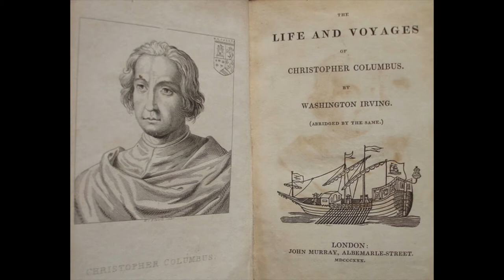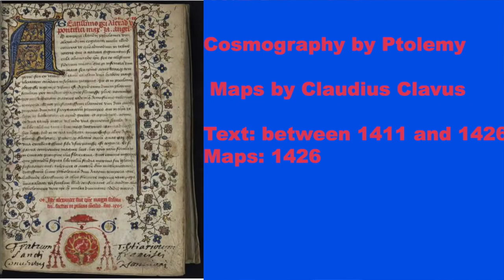What Sized Earth was Columbus Seeing?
Previous videos have detailed the clever scientific measurements made of the size of the Earth by ancient astronomers and geographers. This video looks at why Columbus disregarded the knowledge of his times, and clung to the belief in a small Earth. Had he known the Earth's true size, he might never had attempted his voyages to "The Indies". Columbus trusted measurements and maps not considered credible by scholars of his day. We examine those maps, and explore Columbus' possible motives and errors.

Image Attributions:

Portrait of Columbus (1556)
Cristofano dell'Altissimo  [Public domain], via Wikimedia Commons

Columbus at the Court of the Catholic Monarchs, Juan Cordero 1850
Museo Nacional de Arte [Public domain], via Wikimedia Commons

Anaxagoras
By Eduard Lebiedzki, after a design by Carl Rahl [Public domain], via Wikimedia Commons

Exploding head
Public domain

Washington Irving 1833 copy bio Columbus

Santa Maria, 15th century ship, 1892 replica
By Possibly by Edward H. Hart. [Public domain], via Wikimedia Commons

1691 Sanson Map of the World, adapted by me
[Public domain], via Wikimedia Commons

Ptolemy with a armillary sphere model, 1476
Justus van Gent and Pedro Berruguete
Wikimedia Commons

Battle of Gaugamela, (1602) Jan Brueghel the Elder
Jan Brueghel the Elder [Public domain], via Wikimedia Commons

Eurasia map
adapted by me with locations of Carthage and Gaugamela

Toscanelli map of the world from 1470 with modern land masses added in 1884
by Bartholomew
By Bartholomew, J. G. [Public domain], via Wikimedia Commons

Martin Behaim image of globe 1492
By MartinBehaim1492.jpg: Encyclopedia Larousse illustree - 1898derivative work: PawełMM (MartinBehaim1492.jpg) [Public domain], via Wikimedia Commons

Columbus Before the Queen (1843) by Emanuel Leutze
Emanuel Leutze [Public domain], via Wikimedia Commons

Painting of John Cabot in traditional Venetian garb by Giustino Menescardi (1762)
By Giustino Menescardi [Public domain], via Wikimedia Commons